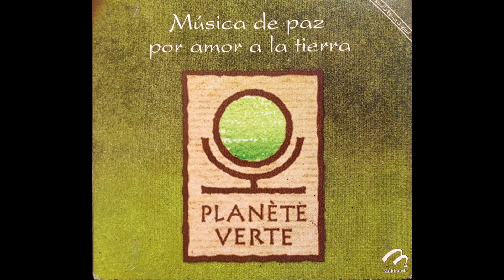Planète verte - Mali Yana